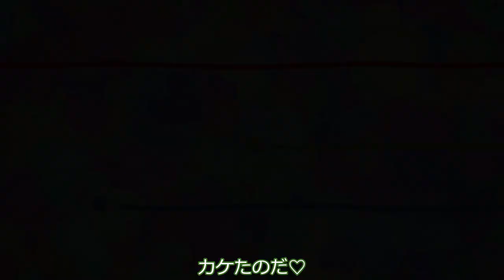おちんぽ描くもん、ずんだもん！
ボイボ幼稚園では園児によるお絵描き大会が開催されていた。

素材：
ずんだもんいっぱい表情立ち絵psd / 新島秋一 さんのイラスト

Adagio and Fugue in C minor, K.546 (Mozart, Wolfgang Amadeus)
Cuarteto Iranzo